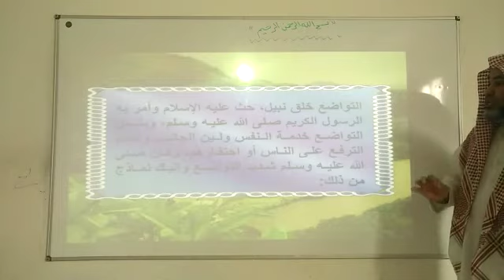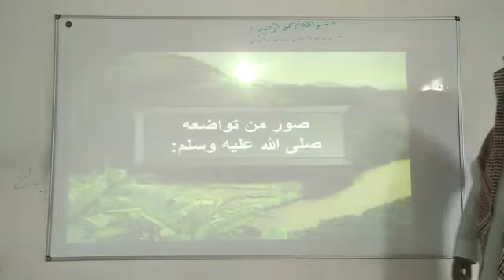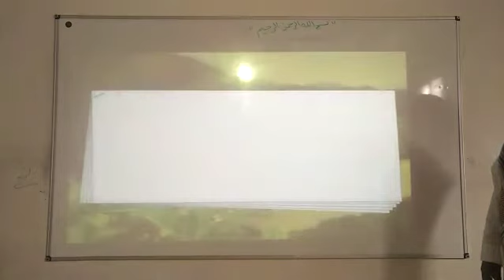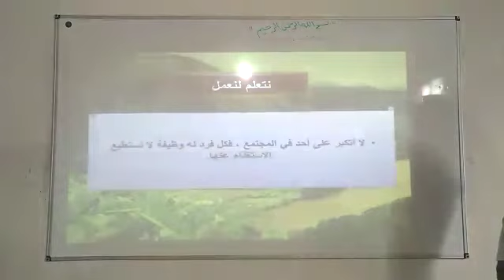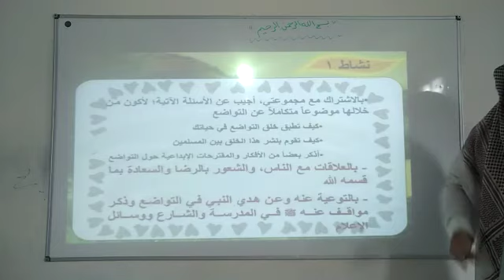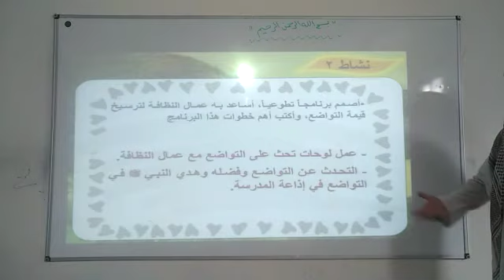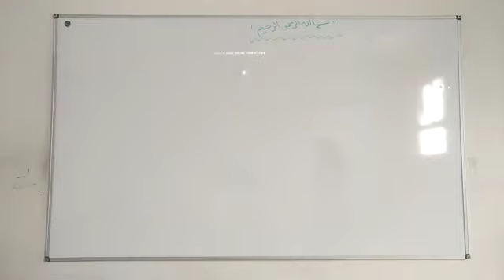توضع النبي صلي الله عليه وسلم حديث خامس ابتدائي